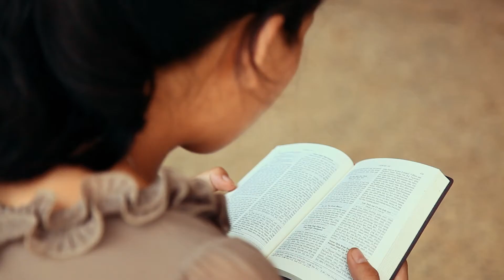What We Do